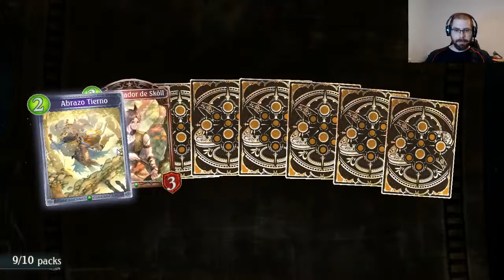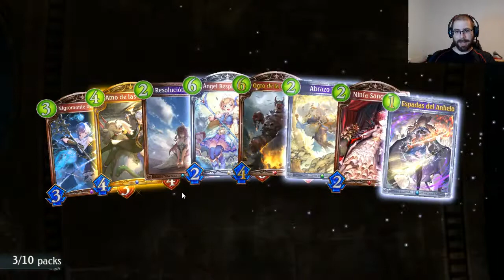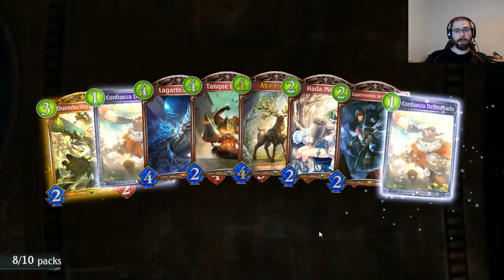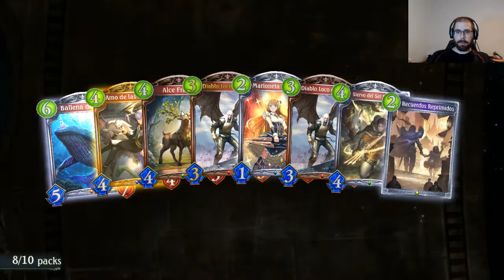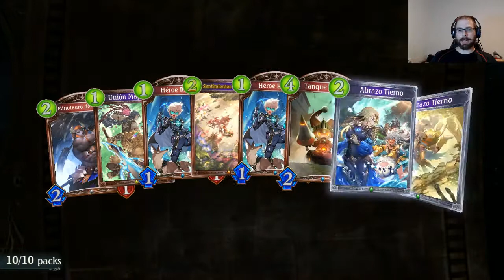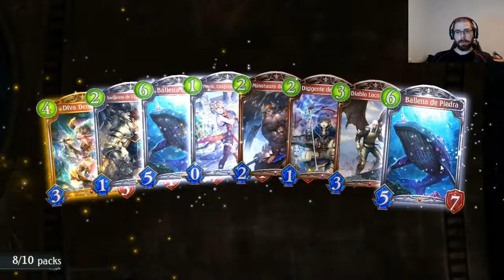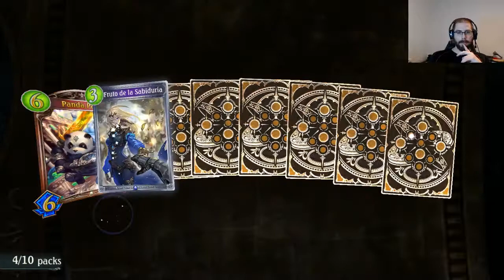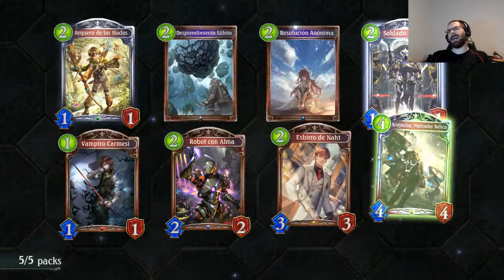151 sobres!!! Vamos a abrirlos! | Shadowverse en Español